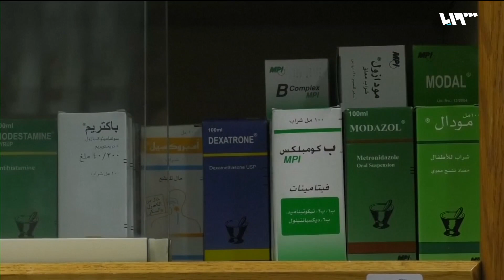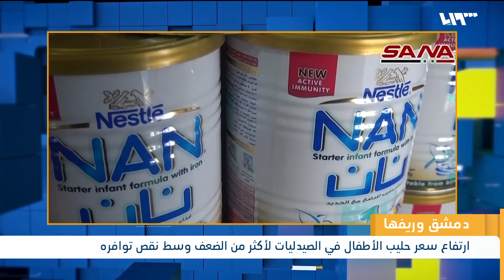الأسد يمطر إدلب بالصواريخ ويرفع أسعار الأدوية والحليب | لم الشمل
قال مراسل تلفزيون سوريا إنّ قوات النظام استهدفت بأكثر من 100 قذيفة صاروخي ومدفعية بلدات وقرى البارة والفطيرة وكنصفرة وسفوهن في جبل الزاوية.
قتل شابان على يد أصدقائه في حماة إثر خلاف حدث بينهم حول تقاسم مسروقاتهم..
ذكر عضو مجلس إدارة غرفة تجارة دمشق محمد الحلاق، أن تكاليف الحصول على سجل تجاري من الدرجة الرابعة تتراوح بين 800 ألف ومليون ليرة سورية..
رفعت وزارة الصحة في حكومة النظام أسعار الأدوية بنسبة 50 في المئة بحجة استمرار توفيرها في الصيدليات..
قالت مصادر محلية لموقع تلفزيون سوريا إن صيدليات دمشق وريفها تشهد انقطاعاً تاماً لجميع أنواع حليب الأطفال، بعد قرار حكومة النظام برفع أسعار الأدوية..
ما هي آخر أخبار سوريا اليوم؟